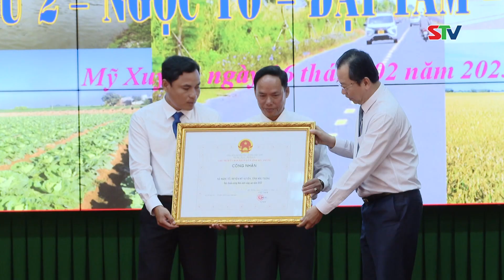STV - Huyện Mỹ Xuyên có thêm 4 xã đạt chuẩn Nông thôn mới nâng cao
STV - Ban Chỉ đạo các Chương trình mục tiêu Quốc gia (MTQG) huyện Mỹ Xuyên đã tổ chức Lễ công bố Quyết định của Chủ tịch UBND tỉnh công nhận 4 xã gồm: Hòa Tú 2, Ngọc Tố, Đại Tâm và Gia Hòa 2 đạt chuẩn Nông thôn mới nâng cao vào sáng ngày 16/2.